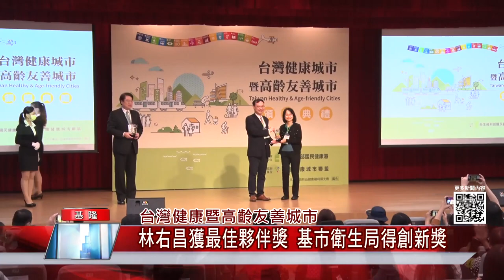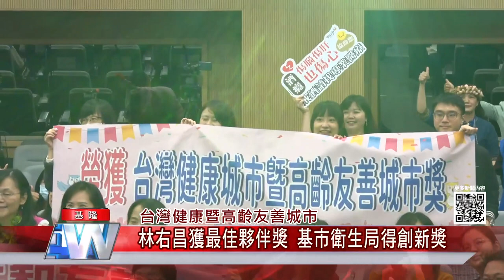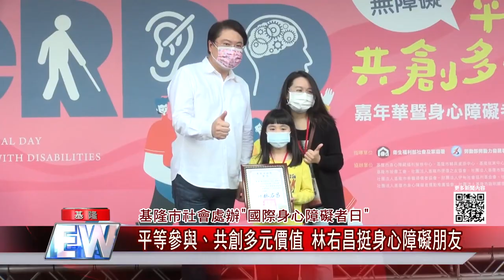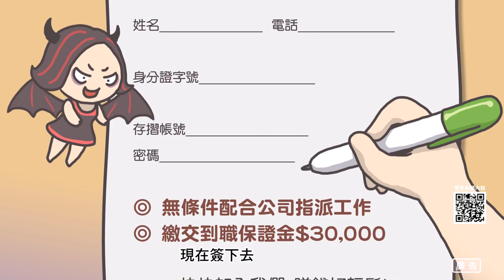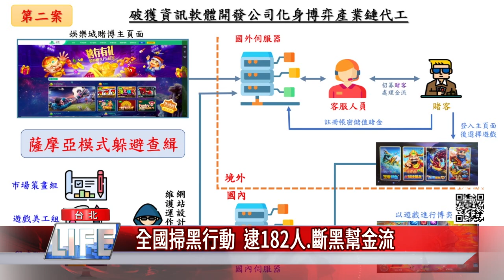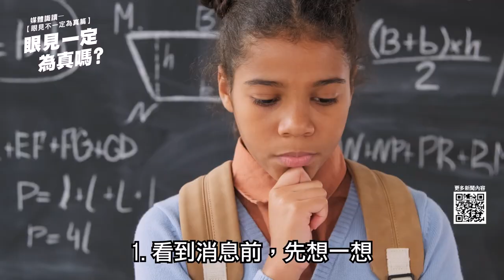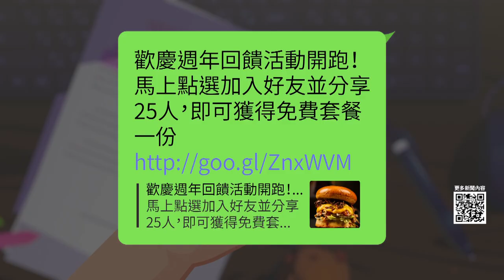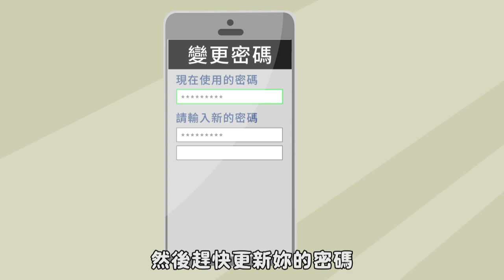地方 消息|基隆 大小事|中嘉新聞 |1101129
快速掌握基隆台北在地大小事
0:00開場
0:30交通部敲定基隆捷運一階路線 林右昌: 非常高興  撥雲見日
06:14台灣健康暨高齡友善城市-林右昌獲最佳夥伴獎 基市衛生局得創新獎
09:10基隆市社會處辦"國際身心障礙者日”-平等參與、共創多元價值 林右昌挺身心障礙朋友
13:30港都姊妹協會 募五萬善款助氣爆戶重建家園
17:57生活資訊+廣告
18:30關心和平島發展 張顥瀚建議市府盤點公有場域
20:36北區職訓中心遷移? 林右昌:會與中央再溝通
22:27全國掃黑行動  逮182人.斷黑幫金流
25:07媒體識讀-眼見不一定為真
26:56騙個資的釣魚網站

臉書追起來
Home 中嘉- 吉隆有線電視

趣聞不漏接
吉隆官網(中嘉新聞)

喜歡看電視?